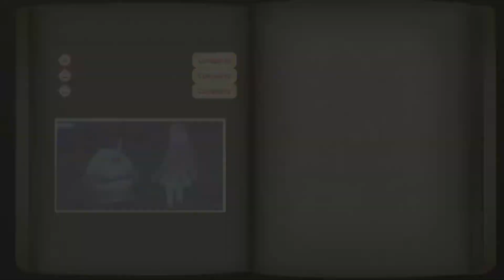Atelier Lulua #119 Olgenrium & Tera Bomb [Deutsch/Blind]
Das neueste Atelier kommt in atemberaubender Grafik daher und spielt wieder in Arland. Mit Lulua spielen wir Roronas Tochter. Wer wohl der Vater ist? Ein neues Alchemiesystem und ein verbessertes Kampfsystem warten darauf gemeistert zu werden.
Das Spiel erscheint am 24. Mai 2019 für PS4, Switch und PC.
Sprachausgabe: Japanisch
Texte: Englisch (von mir ins Deutsche übersetzt)
Metascore: 77